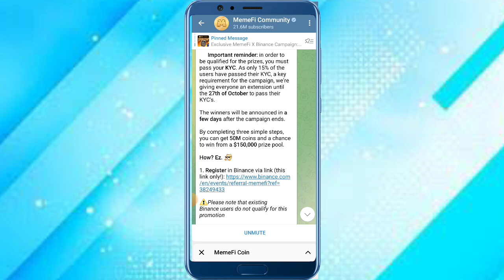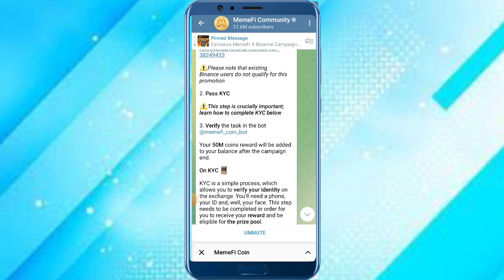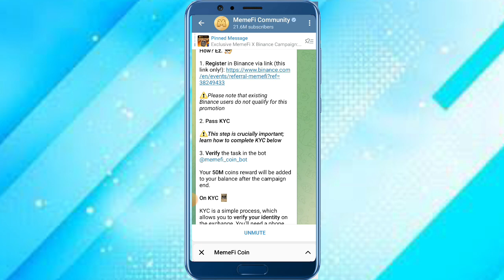MemeFi Bot Big Announcement 2024 | New Update